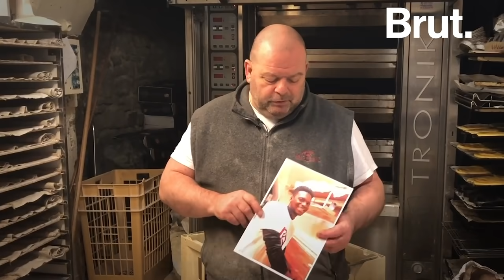Ce boulanger se bat pour que son apprenti reste sur le territoire français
"Je ne suis qu'un simple boulanger, mais je pense qu'il y a des choses incompréhensibles." Pendant ce temps-là, à Besançon, ce boulanger se bat pour que son apprenti guinéen Laye reste sur le territoire français.